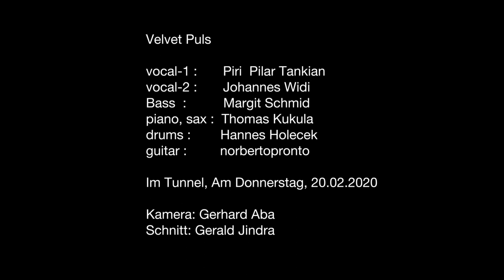VELVET PULSE band . live . Tunnel/Vienna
Live recording scenes of a very nice concert of VELVET PULSE band .
great musicians :
Pkilar Tankian - voc ;      Jo Widi - voc
Margit Schmid - bass ;   Thomas Kukula  - p
Hannes Holecek  - dr ;    norbertopronto - guit .
  we played some very nice tunes out of the Great American Songbook.